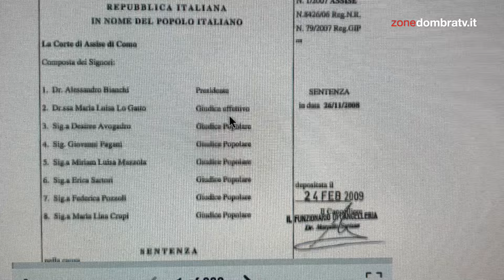Strage di Erba: no a un nuovo processo per Olindo Romano e Rosa Bazzi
Dopo cinque ore di camera di consiglio, i giudici della Corte d'Appello di Brescia hanno deciso di non riaprire il processo per Olindo Romano e Rosa Bazzi, condannati all’ergastolo per la strage di Erba del 2006.

zonedombratv.it